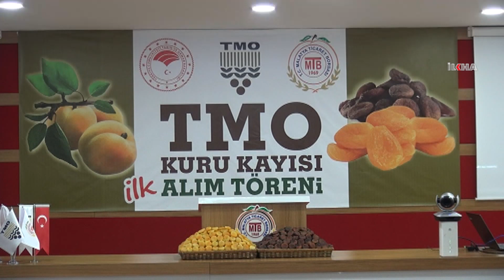Malatyalı çiftçilerin merakla beklediği kuru kayısı kilogram fiyatı belirlendi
Tarım ve Orman Bakanı Bekir Pakdemirli, TMO’nun 2020 yılı 4 numara kükürtlü kayısı kilogram fiyatının 21 liradan, gün kurusu kayısının kilosunu da 23 liradan alacaklarını açıkladı.

Değerli İzleyicilerimiz;

TÜRKÇE

KÜRTÇE-KURMANCI

ARAPÇA

İNGİLİZCE

FARSÇA

KÜRTÇE-SORANİ